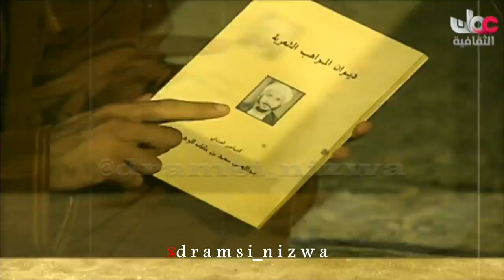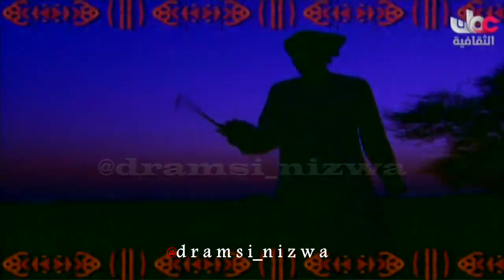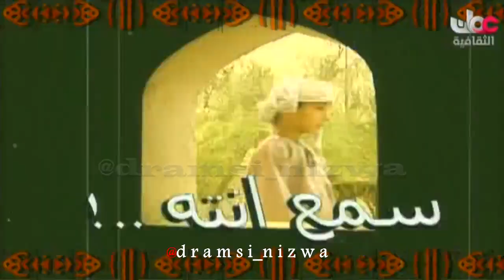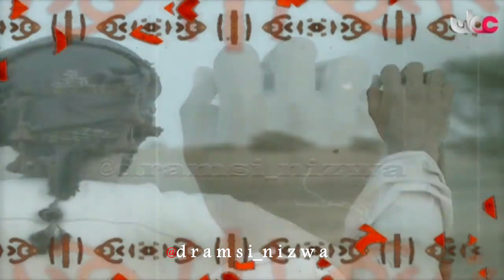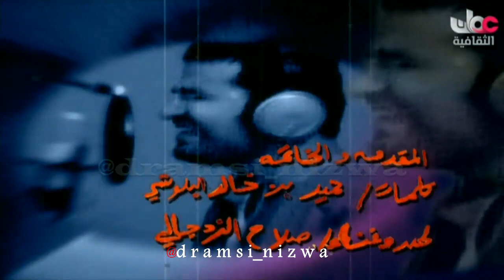برنامج نديم الماضي من ولاية السويق تقديم حميد البلوشي